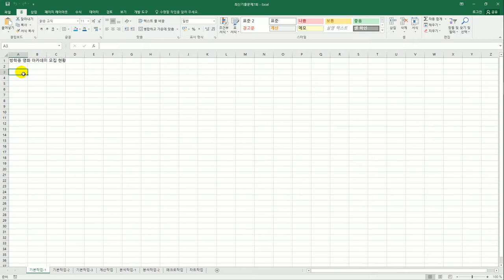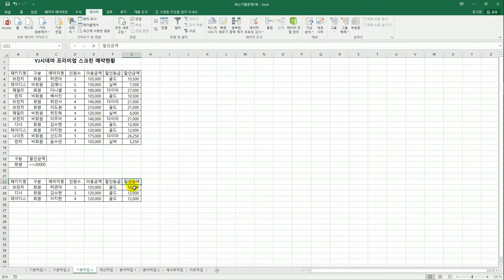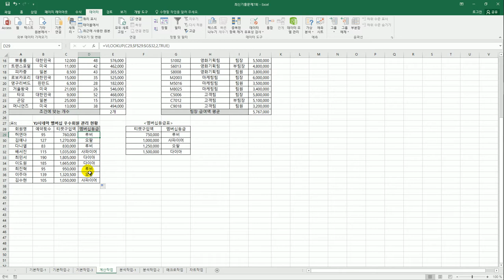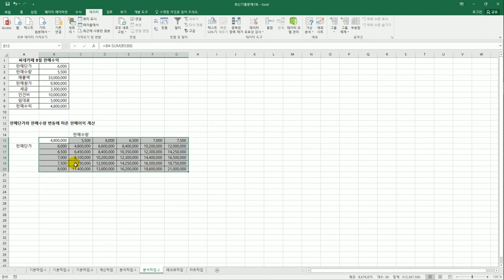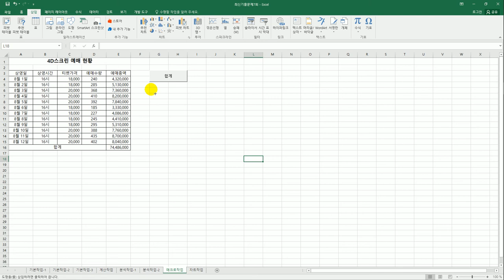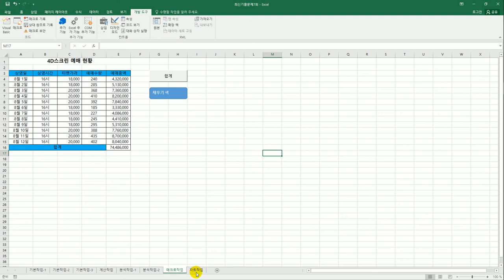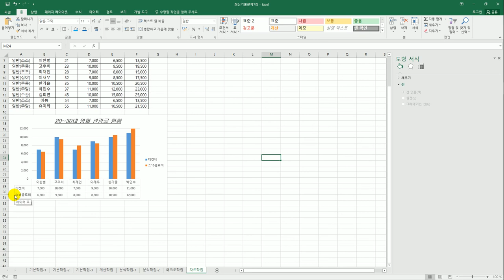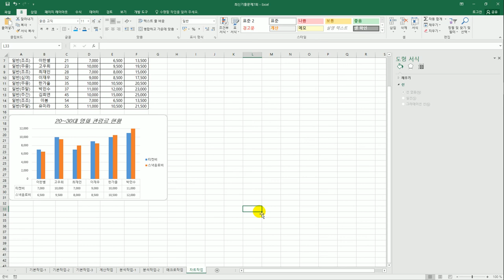[컴활2급실기] 최신 기출문제 7회